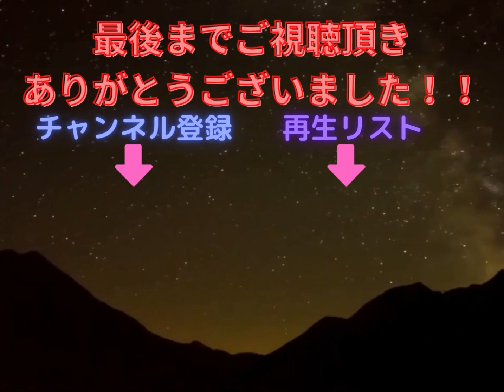【リクエスト無双】真・三国無双2 難易度:最強 チャージ攻撃 無双乱舞 禁止縛りでクリア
今回のリクエストはチャージ攻撃、無双乱舞禁止でクリアです。
最初は敵武将全撃破してやろうと思ったんですけど、余りにも無理ゲーで諦めました。
これでも頑張った方です。

『このキャラでやってほしい』『こんなことをやってほしい』などのリクエストがありましたら
こちらの動画のコメント欄にリクエストを書き込んで下さい！！
自分がリクエストをプレイでお答えします！！